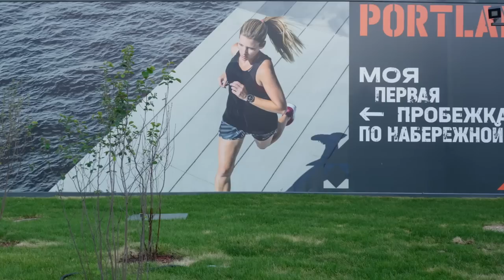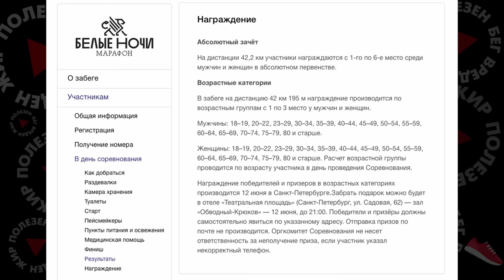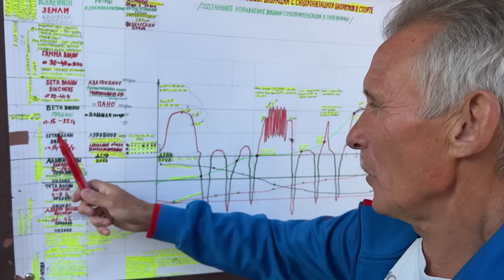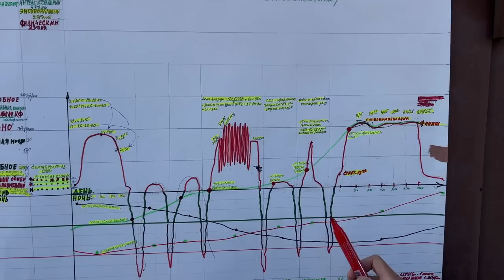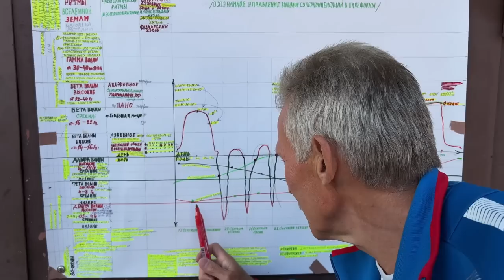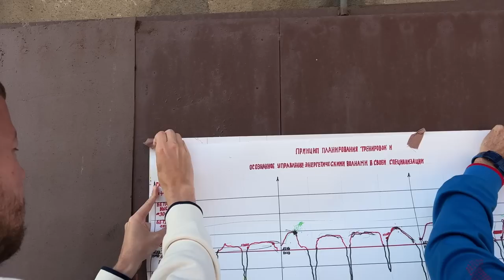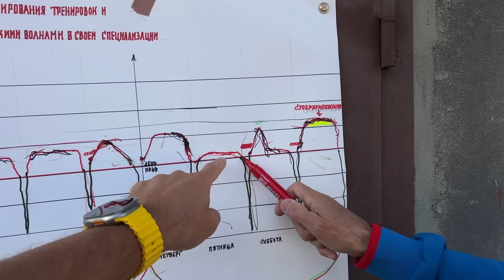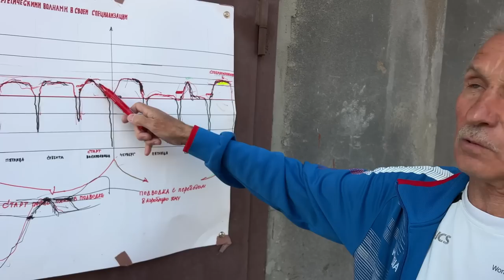Леонид Тихонов: суперкомпенсация в беге, как правильно тренироваться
Вдохновляйтесь своим новым местом силы на Москве-реке! Выбирайте будущую квартиру на сайте Portland
Леонид Тихонов - Мастер спорта СССР международного класса, Рекордсмен 30 километрового пробега Пушкин — Ленинград - его рекорд 1:29:55 установленный в 1988 году не побит до сих пор. В 1991 году на Спартакиаде народов СССР занял третье место в беге на 10 000 м, двукратный чемпион Франции по горному бегу.

Будучи ветераном, стал трёхкратным чемпионом мира по горному бегу в 2011, 2012 и в 2014 годах. Мы решили распросить Леонида о секретах его тренировочного процесса. Он охотно выложил все карты на стол.

00:01:55 - как одеваться в плохую погоду
00:03:27 - информация о госте
00:04:57 - ветеранам не дают тренироваться
00:11:03 - про рекорд 30км пробега Пушкин - Санкт-Петербург
00:12:34 - история прихода в бег
00:17:55 - система спорта в СССР
00:21:35 - работа и тренировки
00:22:25 - про пульс и беговые объемы
00:25:39 - 40км - обычная темповая тренировка
00:26:13 - пример  беговой работы Леонида Тихонова
00:34:05 - почему Леонид не питался на длительных
00:35:38 - попал в профессиональный спорт после армии
00:41:22 - перенапряжение сердца
00:42:42 - врачи запретили бегать всю жизнь
00:46:17 - что помогло вернуться в бег
00:53:03 - как опустить пульс, когда бегаешь быстро
00:53:36 - как надо бежать, чтобы выйти на аэробный режим
01:00:40 - рекомендации Большунову (лыжи)
01:12:48 - изучаем подготовку к рекорду по спортивному дневнику
01:20:40 - почему "сдулся" спорт (про легкую атлетику)
01:22:34 - изменял свой возраст в документах, чтобы бегать (обычная практика у кенийцев)
01:23:53 - про Владимира Никитина и его секрет
01:27:13 - 2 раза в неделю можно побегать с Леонидом в Питере, подскажет, поможет
01:30:50 - про суперкомпенсацию
01:35:30 - светская школа бега проти актуальний школи
01:38:12 - схема подготовки к рекорду (авторская)